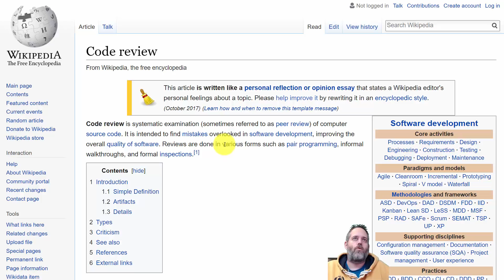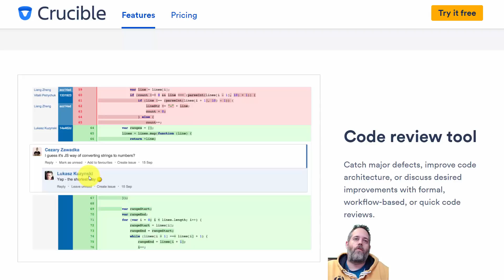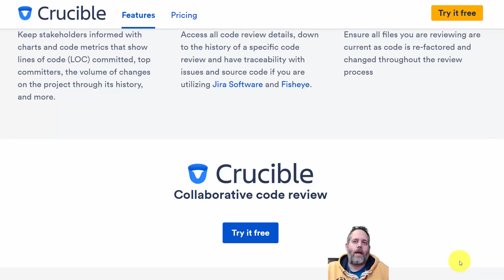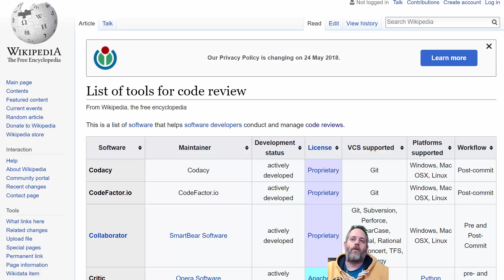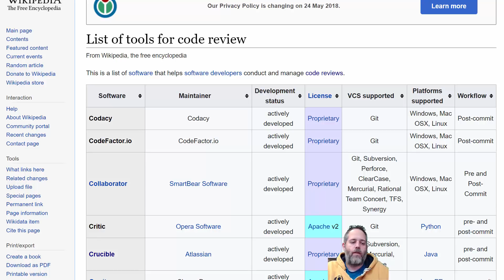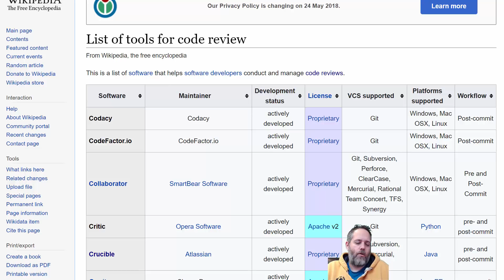Why you should do code reviews - And how to do them right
Have you heard about code reviews but never done one?  Or are you struggling to do code reviews right?  Maybe you dread the words 'code review' from terrible past experiences...  Here, I'll go over why you need code reviews in your project, and how to get the most value out of them with the least pain.  Code reviews can be a great, positive, and fun experience, while making your project code quality dramatically better, and improving your developer skillset.